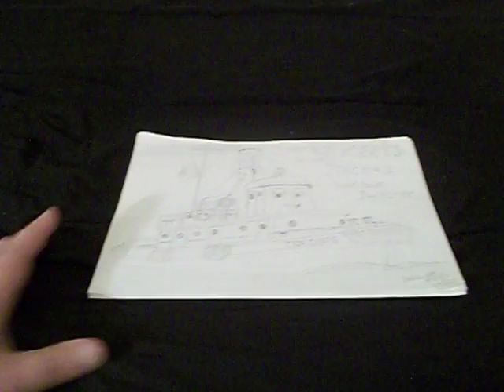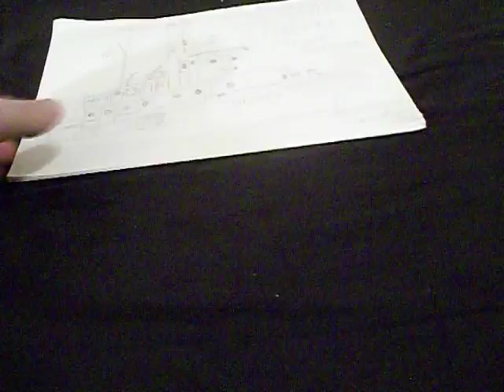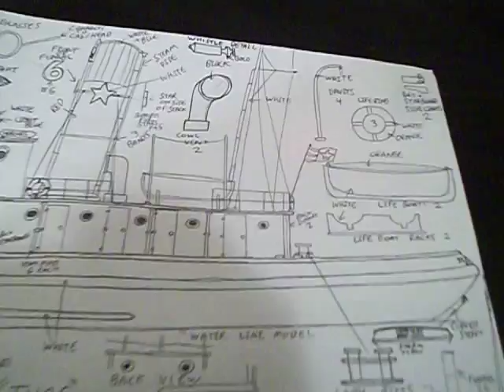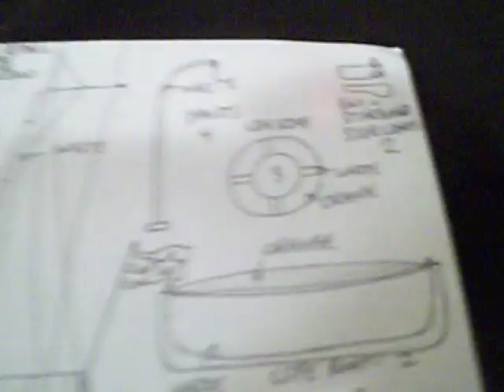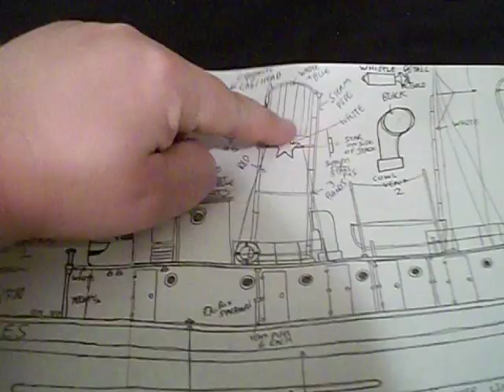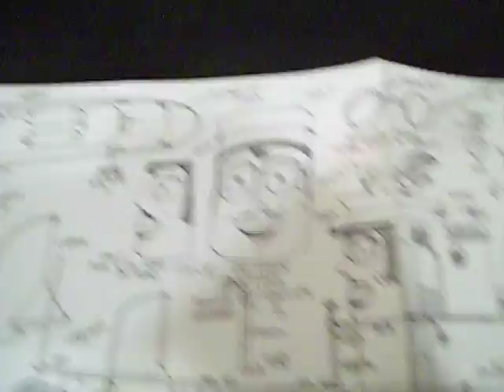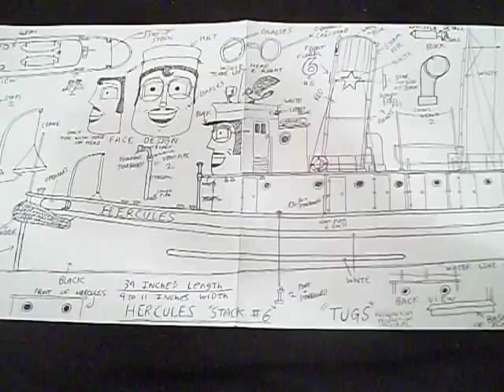TUGS Project Hercules introduction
heres my introduction to my next project, a full scale replica of Hercules, the ocean going tug from the TV series TUGS

special shoutout to masterofthelemons and troublesome junction